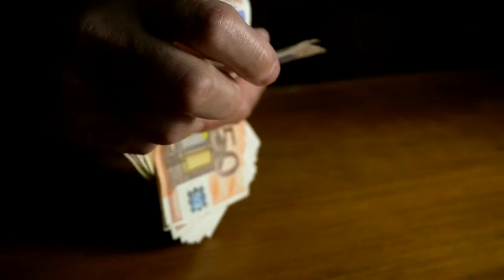Tập 3 | Vô Thượng Chí Tôn Audio | Chương 21 - 30 | Huyền Huyễn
Truyện: VÔ THƯỢNG CHÍ TÔN Tập 3
Tác giả: Tiêu Diêu Hoàn Vũ
Thể loại: Huyền Huyễn
Identifier: 63f5bf3defbdcab7d1609e46

Chi tiết các chương:
00:00:00 Chương 21 : Con cháu đại gia tộc Phong thái
00:11:28 Chương 22 : Giả heo ăn thịt hổ?
00:23:37 Chương 23 : Tội chết có thể miễn  tội sống khó tha
00:32:29 Chương 24 : Đắc thủ
00:41:01 Chương 25 : Thu hoạch khá dồi dào
00:49:25 Chương 26 : Tính toán
00:59:30 Chương 27 : Cướp giết
01:09:26 Chương 28 : Giết ngược
01:19:10 Chương 29 : Bạo Nguyên đan
01:27:24 Chương 30 : Ngươi đi được rồi ư

Any copyright complaints or suggestions please contact admin